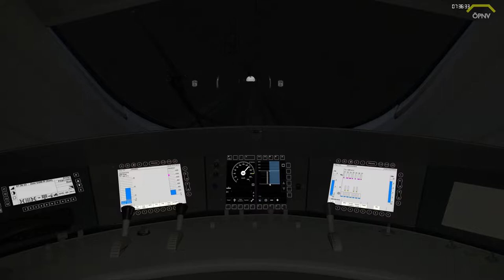Zusi 3 Hobby Edition #06 Jetzt nochmal mit der BR411 *PC/HD/60FPS/DE*